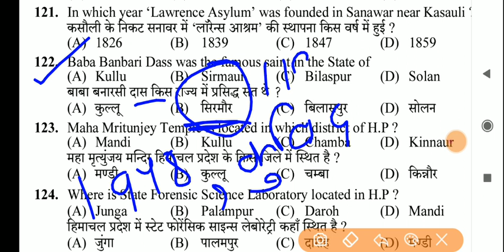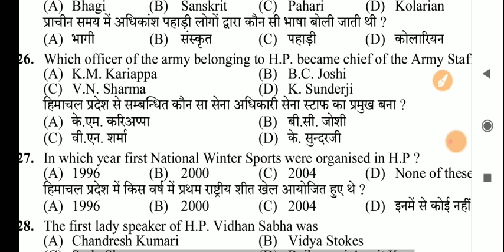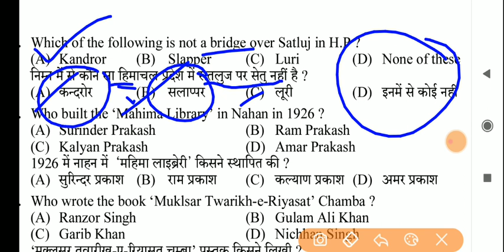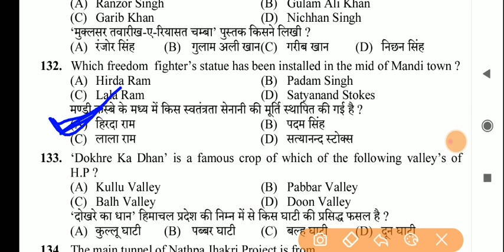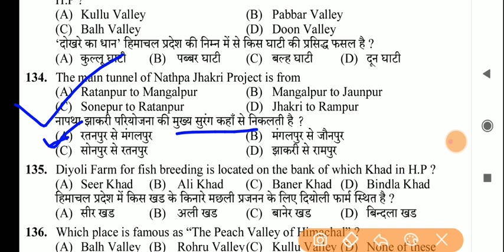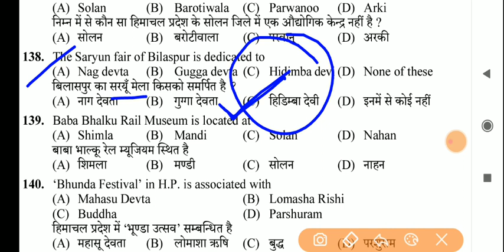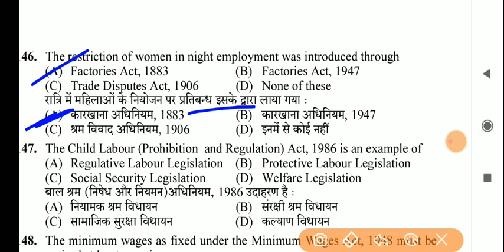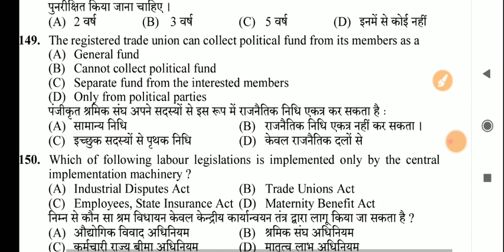HP Traffic Inspector Class 12(HPSSC के सभी पिछले वर्षों के प्रश्न पत्र)